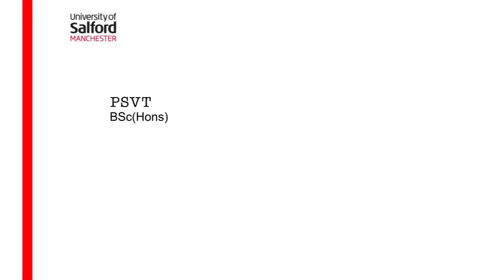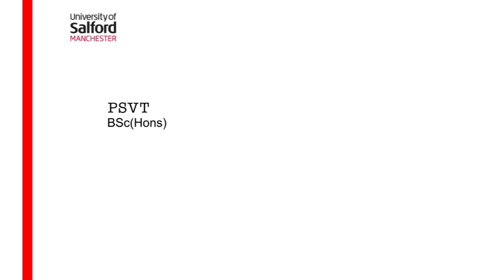UoS 2014 5 07